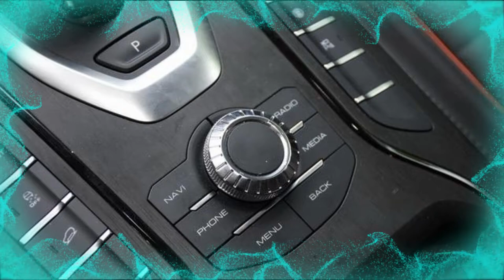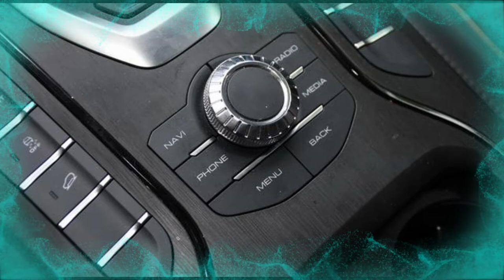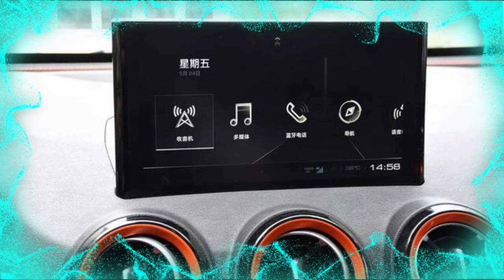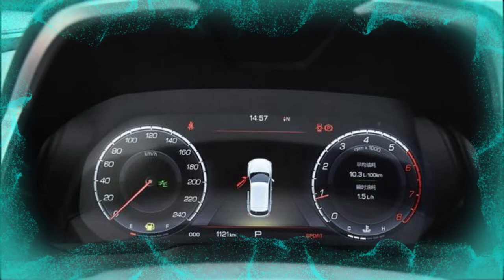кроссовер модель WEY VV5 ( китай авто Новый )